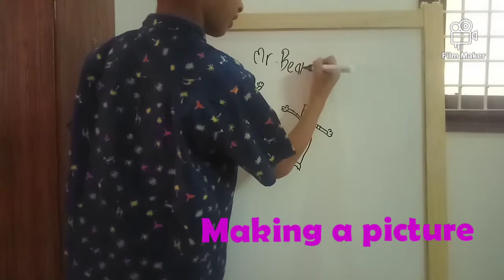Daily routine in alphabetical order challenge. A to Z. 😀😄